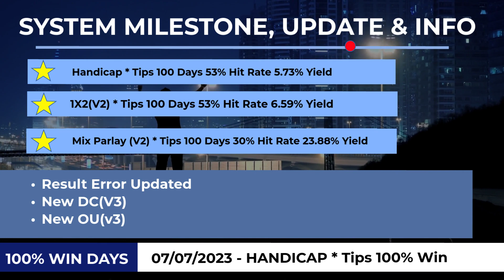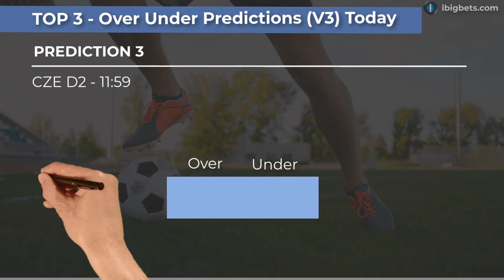FOOTBALL PREDICTIONS TODAY 02/08/2023|Women World Cup Prediction |SOCCER PREDICTIONS@ibigbets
Free Football Prediction Today
Day 295/100 1X2 Football Predictions 100 days challenge passed | Match Odds Betting Tips Today
Day 19/100 Predictions of the day | bet of the day
 South Africa (W) vs Italy (W)1X2 prediction
 Women World Cup - 03:001X2 Prediction
 Molde vs HJK Helsinki1X2 prediction
 UEFA CHAMPIONS LEAGUE - 13:00Match odds prediction
 Galatasaray vs FK Zalgiris Vilnius1X2 prediction
 Maccabi Haifa vs Sheriff Tiraspol1X2 prediction
 Qarabag vs Rakow Czestochowa1X2 prediction
 Argentina (W) vs Sweden (W)1X2 prediction
 Tochigi SC vs Avispa Fukuoka Over/Under prediction
 Japan Emperor Cup - 06:00 Over/Under prediction
 Arsenal vs AS Monaco Over/Under prediction
 Club Friendly - 13:00 Under/Over prediction
 FK Varnsdorf vs FC Sellier & Bellot Vlasim Over/Under prediction
 CZE D2 - 11:59 Over/Under 2.5 prediction
 Vila Nova (GO) vs Sport Club Recife (PE)Over/Under prediction
 Brazil Serie B - 20:30Over/Under 1.5 prediction
 Atletico Mineiro (MG) vs PalmeirasOver/Under prediction
 Juventude (RS) vs Gremio NovorizontinoOver/Under prediction
 AEK Larnaca vs FC Torpedo-BelAZ Zhodino Handicap prediction
 UEFA EUROPA CONFERENCE LEAGUE - 13:00 Handicap prediction
 Arsenal vs AS Monaco Handicap Betting tips
 Club Friendly - 13:00 Asian Handicap Betting tips
 Criciuma SC vs Ponte Preta Handicap prediction
 Brazil Serie B - 18:00 Handicap Picks
 FC Tokyo vs Roasso Kumamoto Handicap prediction
 Japan Emperor Cup - 06:00 Handicap tips
 Veres Rivne vs FC Shakhtar Donetsk Handicap prediction
 Vitoria Salvador BA vs ABC Natal/RN Handicap prediction
 AEK Larnaca vs FC Torpedo-BelAZ Zhodino prediction
 UEFA EUROPA CONFERENCE LEAGUE - 13:00 prediction
 Tochigi SC vs Avispa Fukuoka prediction
 Arsenal vs AS Monaco prediction
 Atletico Mineiro vs Palmeiras double chance prediction
 Copa Libertadores - 20:30 double chance prediction
 South Africa (W) vs Italy (W) dc prediction
 Women World Cup - 03:00 dc prediction
 Lokomotiv Astana vs Dinamo Zagreb dc prediction
 Deportivo Pereira vs Independiente Jose Teran dc prediction
 Jamaica (W) vs Brazil (W) dc prediction
 Galatasaray vs FK Zalgiris Vilnius dc prediction